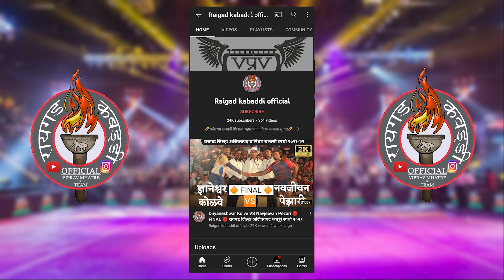Navatarun Karavi VS Balnand Kasu || FINAL || गडब कबड्डी स्पर्धा २०२३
🏆सेन्सिटिव्ह वॉरियर्स गडब आयोजित उपसरपंच चषक  भव्य कबड्डी स्पर्धा २०२३🏆
🎥कब्बडी स्पर्धेचं थेट प्रक्षेपण(LIVE) करण्यासाठी संपर्क -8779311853📞

नमस्कार मित्रांनो,  पाहत आहात👉 Raigad kabaddi OfficiaL Youtube चॅनेल || या चॅनेल वर तुम्हाला रायगड जिल्ह्यातील व अन्य कबड्डी स्पर्धेतील कबड्डी सामने पाहायला मिळतील ||

👇🏻अधिक माहिती UPDATES साठी Social media Links👇🏻